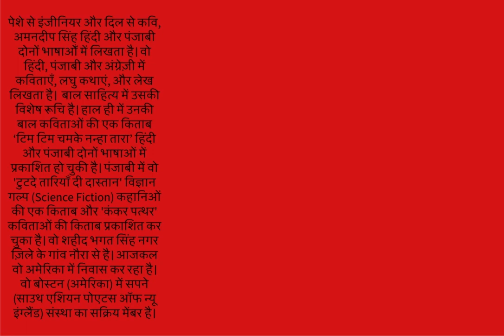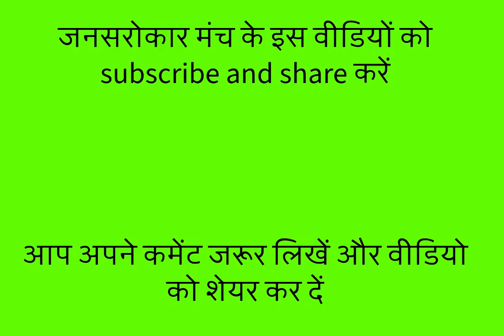कविता जब बोलती है...अमनदीप सिंह बोस्टन (अमेरिका)